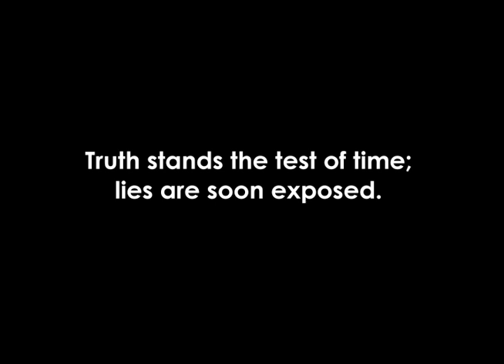Why people lie (1)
One of the quickest ways to destroy your reputation (and a lot of other things) is to tell a lie. And yet, why do people lie, even though they know it can backfire on them?